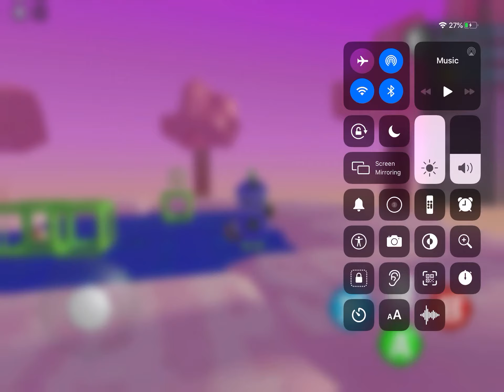~Vibing And Chilling :P~